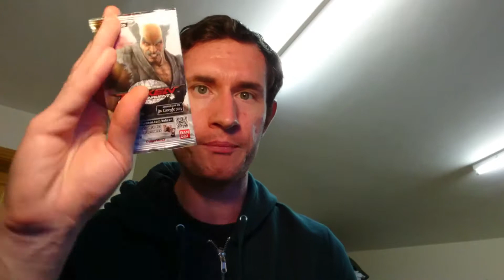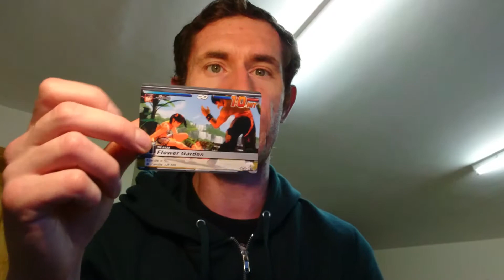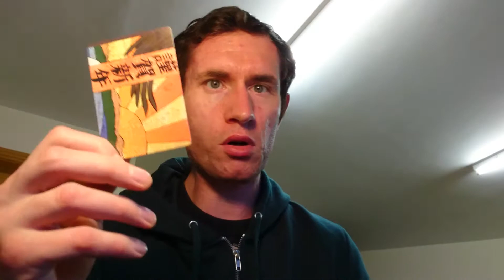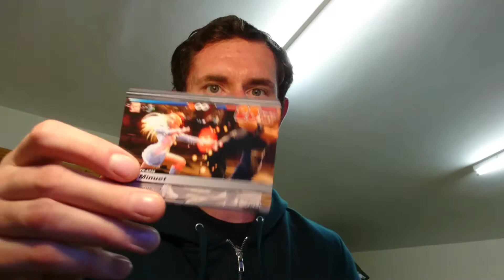Tekken Card Tournament TCG Minisode 009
Powering through with more Tekken Card Tournament!